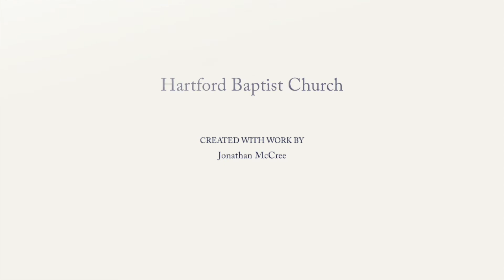A Tale of Two Wisdoms (09/29/2019 - Bro. Jonathan McCree)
pt. 4 of our series on 1 Corinthians. (1:18-31)